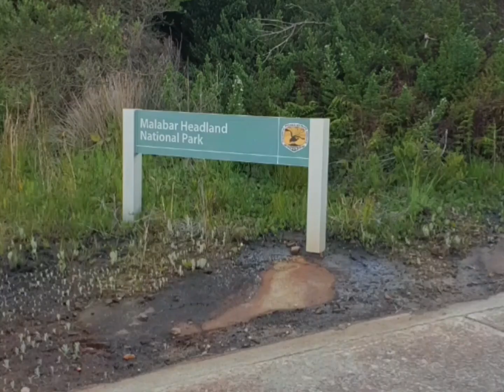Sydney rock fishing ep 11🎣 시드니 프로 갯바위 낚시ep11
Fishing, and whales & pelican watching